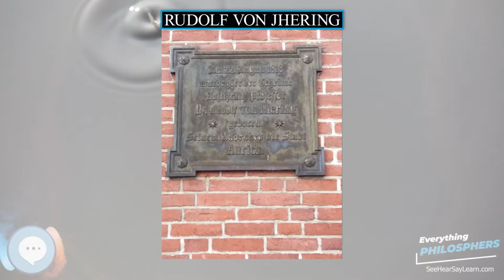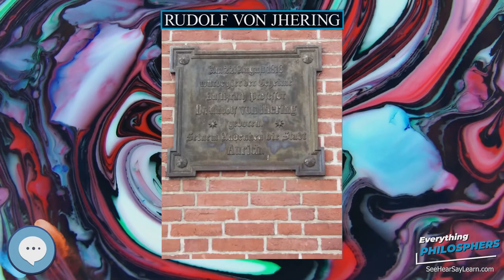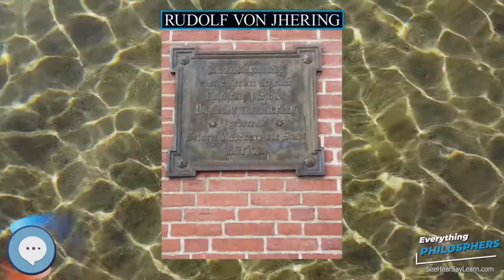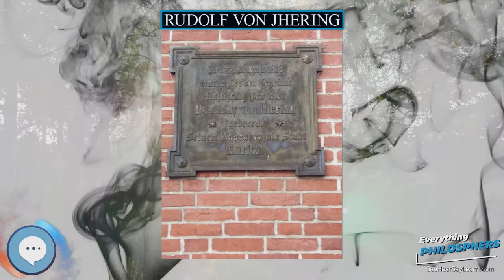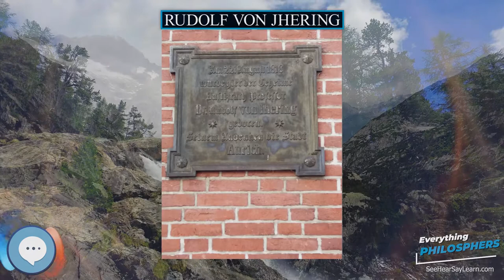Rudolf von Jhering 👩‍🏫📜 Everything Philosophers 🧠👨🏿‍🏫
Books on Philosphy
Philosophy Books for Kids
Explore the world with this Digital Microscope
Explore the sky with this Telescope

Caspar Rudolph Ritter von Jhering (also Ihering) (22 August 1818 – 17 September 1892) was a German jurist. He is best known for his 1872 book Der Kampf ums Recht (The Struggle for Law), as a legal scholar, and as the founder of a modern sociological and historical school of law.